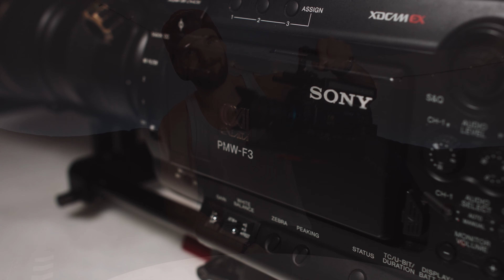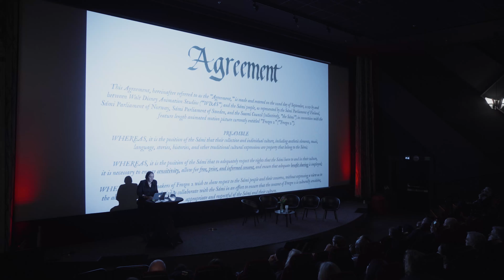Sony Pmw F3 worth it for 2021? with footage!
Interest in this older cinema camera spiked after Dslrvideoshooter made a video about it.

It's been my workhorse camera for a while and I thought it would be a good idea to share some footage and thoughts about it.
also, check out my shootout video comparing this to other cameras

If you like this video consider giving it a like and I might post more videos like this in the future!

Music from Safvik!